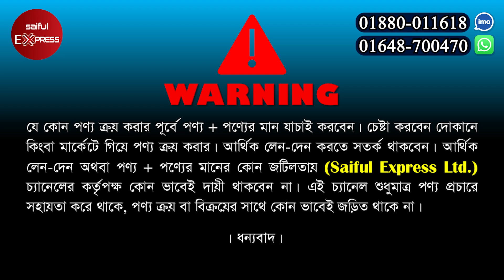পাইকারি দামে বাচ্চা মেয়েদের পোশাক কিনুন | বাচ্চাদের গরমের পোশাক | Baby Dress Wholesale Market In BD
ঠিকানা: কালো সাদা গার্মেন্টস
৪৯,৫০,৫১,৫২, বনলতা মার্কেট, (২য় তলা) নিউমার্কেট, ঢাকা-১২০৫